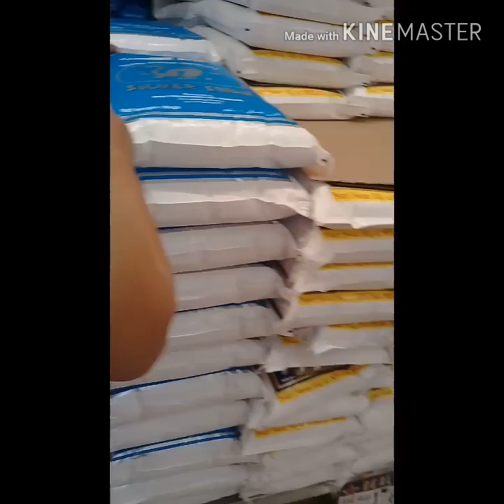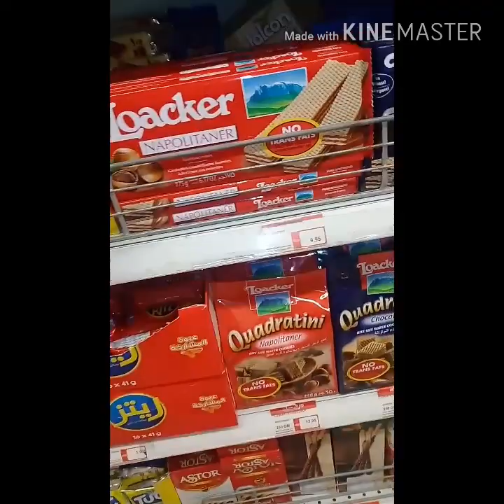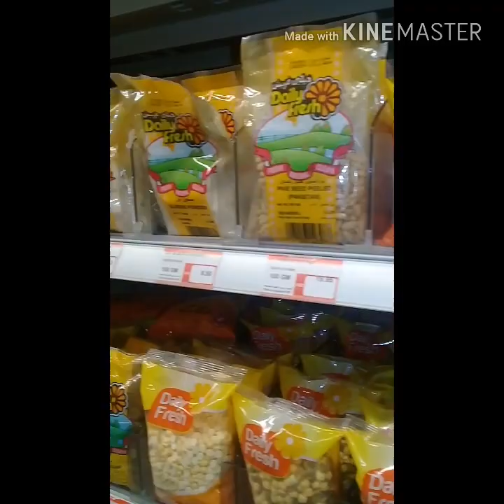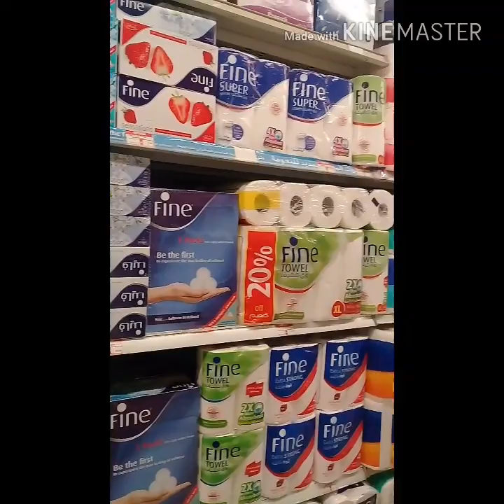Lets try to visit Dubai Supermarket"Almaya's Supermarket Satwa"come enjoy